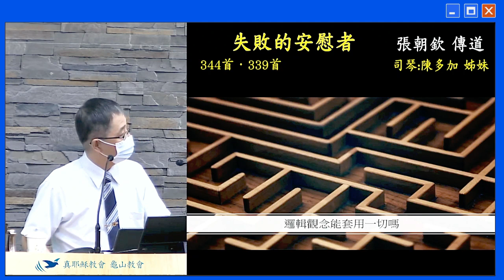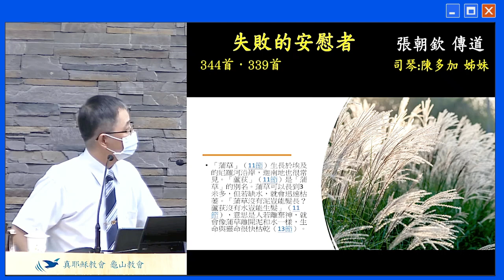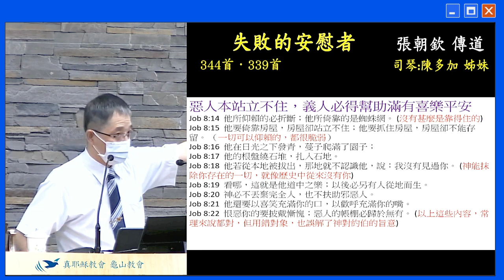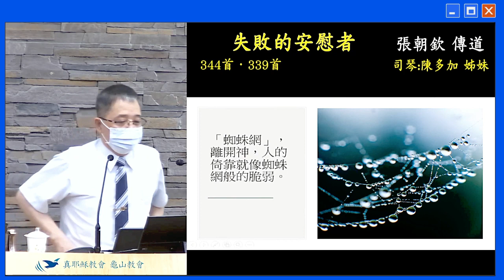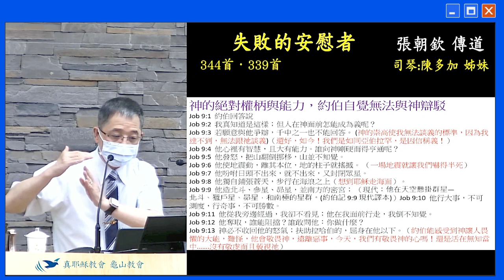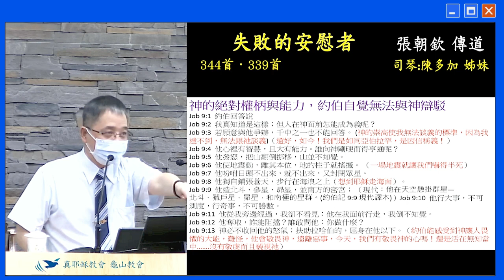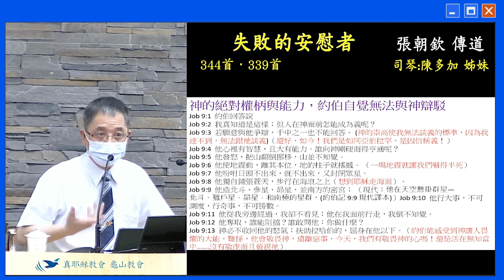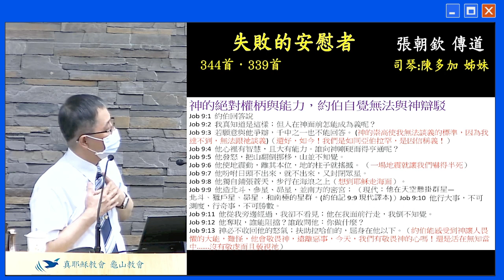約伯記専題：失敗的安慰者5～張朝欽 傳道